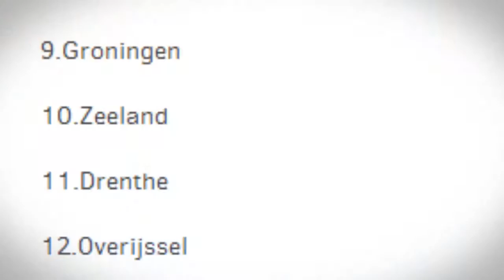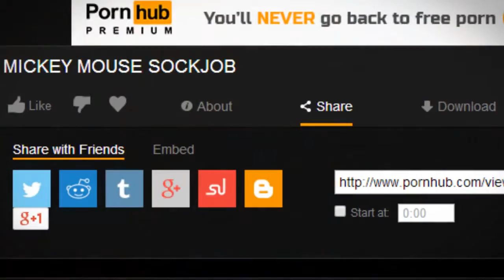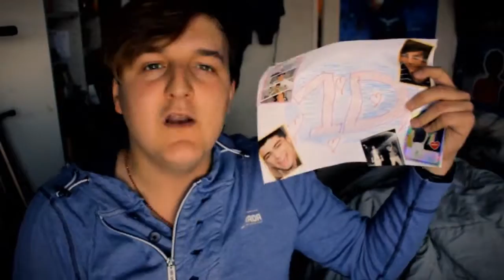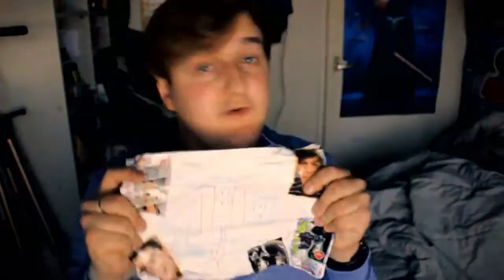De gestoorde vibrator lift